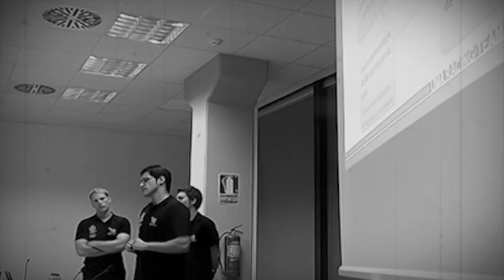MotoStudent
MotoStudent is an international competition, being an academic challenge between university teams from all over the world.